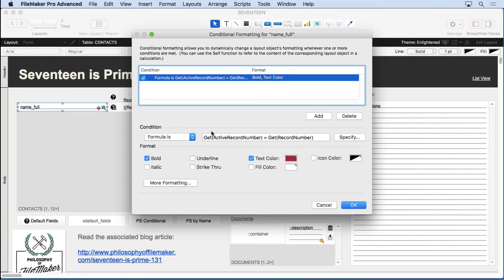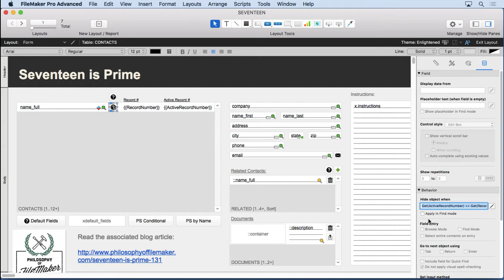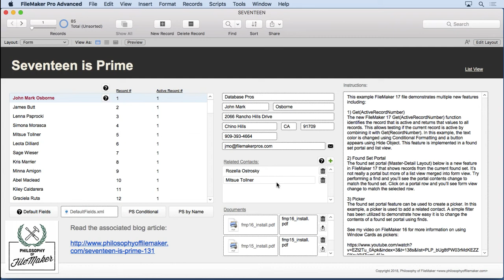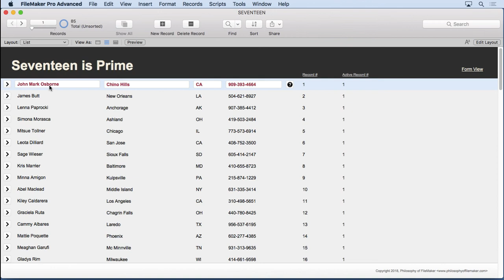Get(ActiveRecordNumber)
The new FileMaker 17 Get(ActiveRecordNumber) function, along with it's existing sibling Get(RecordNumber) function, can combine to create some incredible interface designs.